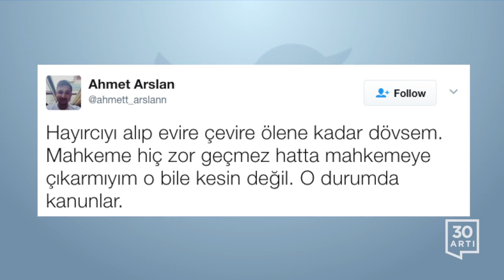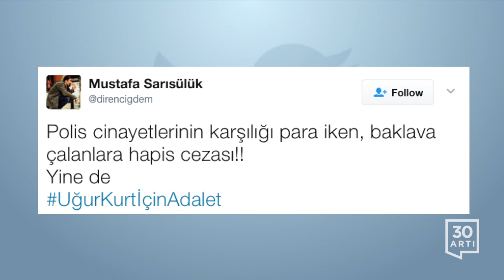Yeni Türkiye'den 'adalet' manzaraları | Twitter'da Bugün - 28 Nisan 2017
1- yavuz oğhan‏ @yavuzoghan:Uğur Kurt'u öldüren polise 12 bin lira, çocuklar ölmesin diyen Ayşe Öğretmene 15 ay ceza, bu nasıl adalet

2- Onedio Gündem‏ @onediogundem: Müjdat Gezen Sanat Merkezi'ni kundakladığı gerekçesiyle 9 yıla kadar hapis istemiyle tutuklu yargılanan Mehmet Ali Aligül, tahliye edildi.

3- Fuat‏ @atk_1881: Eyyy troller ! Hakaret ettiğiniz Müjdat Gezen, Sanat Merkezi'ni kundaklayan kişi evli ve 4 çocuklu olduğu için tazminat talebinden vazgeçti.

5- Yılmaz Özdil‏ @Ylmz_sozcu: KHK'lar için Yerel MahkemeYetkisizim İstinaf MahkemesiYetkisizim Temyiz MahkemesiYetkisizim AYMYetkisizim Bu KHK'ları kim denetleyecek?

6- ZEYNEP✪‏ @_Ezidi_ : Sincan'da açlık grevinede olan Dilan Oynaş mahkeme için Şırnak'a götürlürken işkenceye maruz kalarak 24 gün boyunca tek hücreye konulmuştur

7- Ahmet Arslan‏ @ahmett_arslann: Hayırcıyı alıp evire çevire ölene kadar dövsem. Mahkeme hiç zor geçmez hatta mahkemeye çıkar mıyım o bile kesin değil. O durumda kanunlar.

8- Hakan Tiryaki‏ @TiryakiHakan: Uğur Kurt’u vuran polise para cezası veren mahkeme görüntüleri bile izlememiş! Partili yargı, G.Kurmay, vali, kaymakam, hep beraber.

9- Meğer‏ @varya_dlbrz: Ayşe Öğretmen:"Çocuklar Ölmesin" 1 yıl 3 ay hapis cezası Sedat Peker'in"Oluk oluk kan akacak" takipsizlik Alın Yeni Türkiye Tam Kanunsuzluk

10- TİJA SODİR‏ @Vore_Vorena: Mizah dergisi Leman yorumladı:"Beyaz Show'a telefonla bağlanarak 'Çocuklar ölmesin' diyen Ayşe Çelik'e 1 yıl 3 ay hapis cezası verildi"

11- Mustafa Sarısülük‏ @direncigdem: Polis cinayetlerinin karşılığı para iken, baklava çalanlara hapis cezası!! Yine de UğurKurtİçinAdalet

12- Okmeydanı Dayanışma‏ @okmdayanisma: Hırsızlar, tecavüzcüler, katiller serbestçe gezerken, Okmeydanı'nda laiklik çağrısı yapan arkadaşlarımıza 3 yıl hapis cezası istendi.

13- Mahşerin 4ncü Atlısı‏ @dorduncuatlisi : Kuran kursundaki TECAVÜZ 'Kurban kestik, olay kapandı' diyerek örtbas eden yurt müdürüne ceza yok

14- burak coşkun‏ @444407: 14yaşındaki çoçuğa teçavüz etti mahkemeye sarık ve seccade ile çıktı iyi hal indirimi aldı Alsana yeni Türkiye

15- Sokrates‏ @Magna__Carta_ : Ali İsmail Korkmaz'ı da aynı şekilde öldüdüler ama o AK Parti'li olmadığı için katilleri cezasız kaldı!